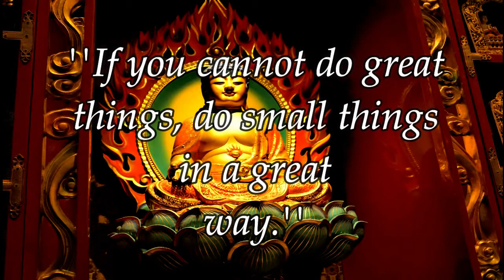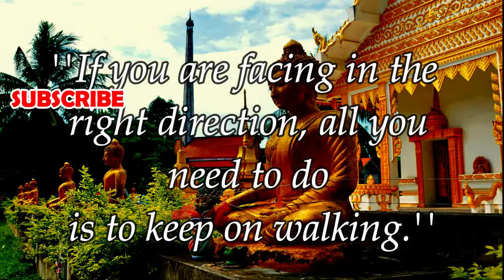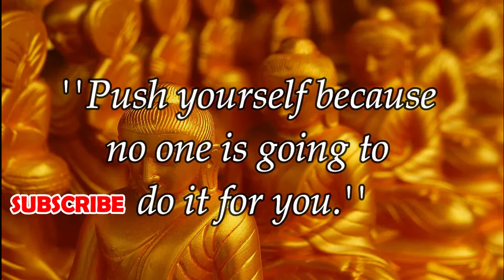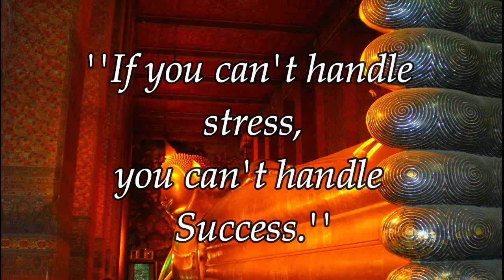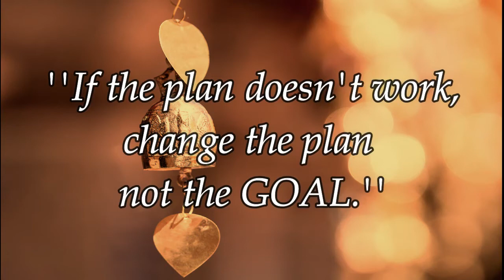Great Buddha Quotes That Will Change Your Mind & Life | Buddha Quotes On Life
The most powerful Quotes, Buddhist Quotes, Motivational Quotes or Life Quotes in Buddhism discovered by Buddha that will change your life. Such Inspirational Quotes, Positive Quotes,Quotation or Quote of the day keeps you motivate.All such quotes are called as Buddha quotes or Gautam Buddha Quotes. Buddha also discovered Buddha quotes on life, Buddha quotes on love, Buddha quotes on happiness, Buddha quotes on karma and so on.